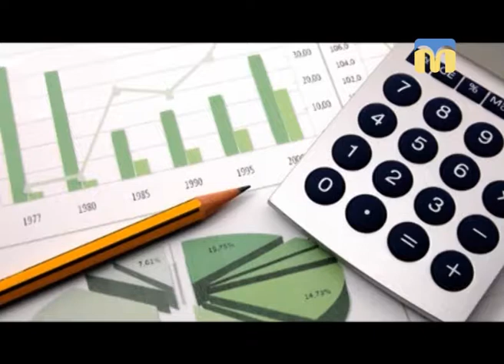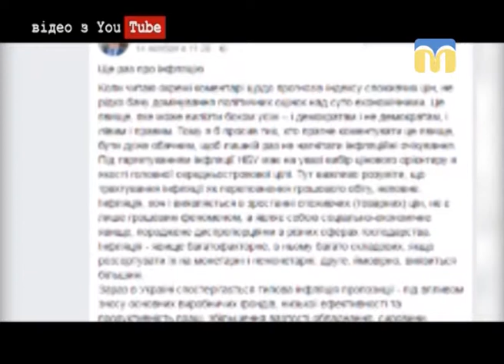Новий день. Економічні новини України